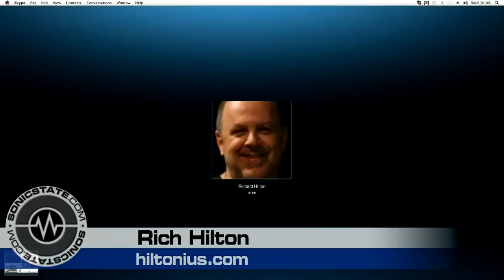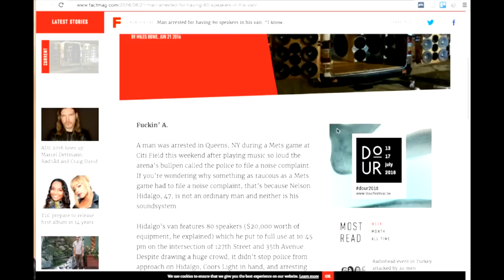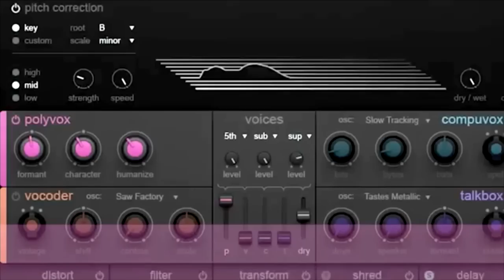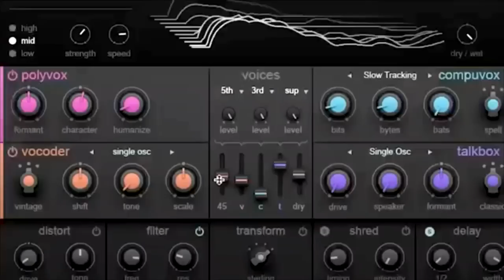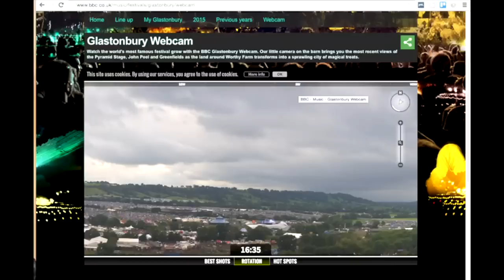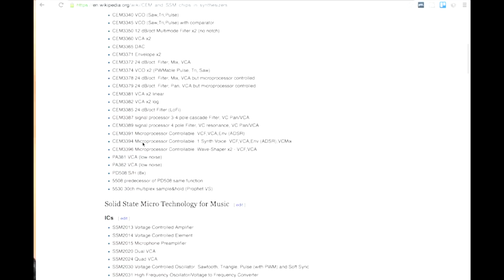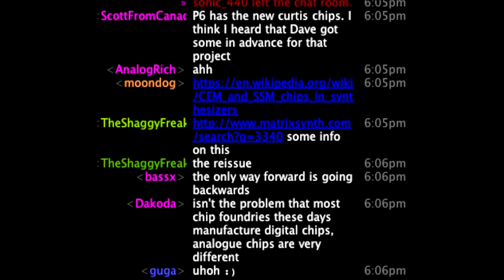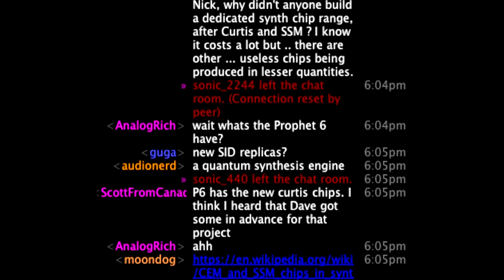Sonic TALK 452 - Woofers Glasto and Curtis Chips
5:20 Mark's Shop
9:15 massive in car sound - noisy neighbours
30:30 iZotope Competition
33:21 Glastonbury/Festival gigs and sound
50:32 Curtis 3340 Chip back in production
1:01:50 fouldsmusic.co.uk modular patch cables
lab4music.it Sipario MIDI patch bay/router